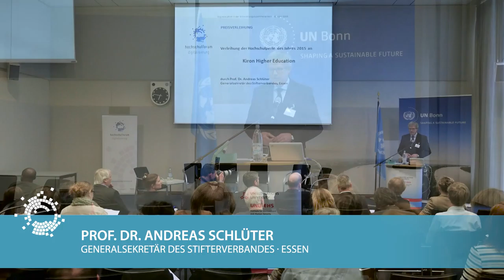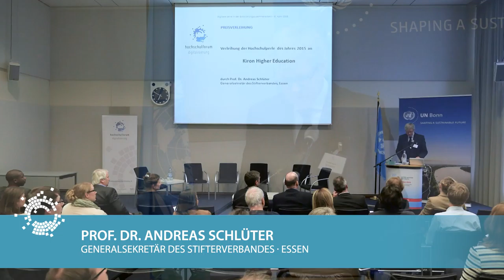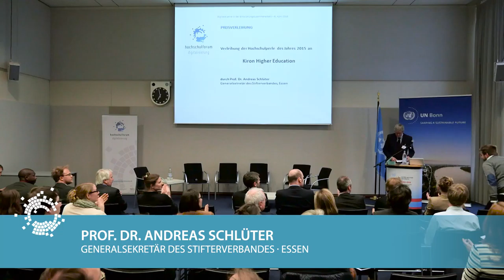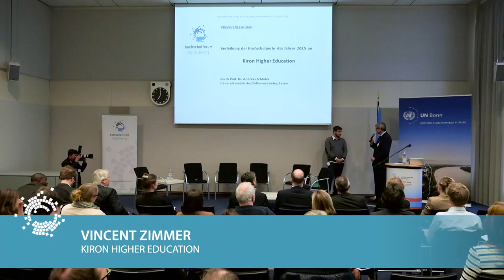Preisverleihung: Hochschulperle des Jahres 2015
Hochschulperlen sind innovative, beispielhafte Projekte, die in einer Hochschule realisiert werden. Per Online-Voting wurde das Projekt „Kiron“ zur Hochschulperle digital des Jahres 2015 gewählt. Zur Wahl standen zwölf Hochschulperlen digital des Monats, die der Stifterverband für die Deutsche Wissenschaft im vergangenen Jahr ausgezeichnet hatte. Kiron ist eine Studienplattform für Geflüchtete und bietet denen, die in Deutschland studieren wollen, eine besondere Perspektive: Sie können zunächst ohne die notwendigen Papiere ein Studium beginnen. In den ersten beiden Studienjahre absolvieren die Geflüchteten Onlinekurse, sogenannte MOOCs (Massive Open Online Couses), darunter auch kostenlose Sprachkurse. Im dritten Jahr wechseln sie dann für den Bachelor-Abschluss an eine der Partneruniversitäten.

Redaktion: Jöran und Konsorten
Produktion: medialepfade.de